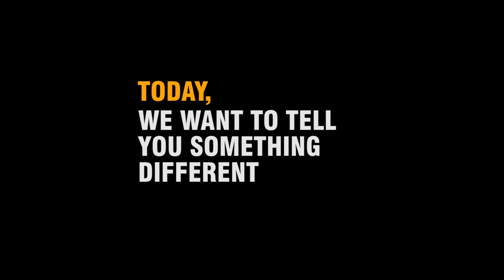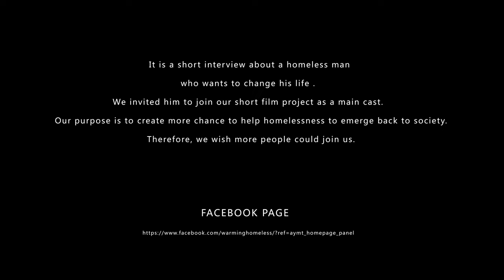S.E. Tomas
Crackilton